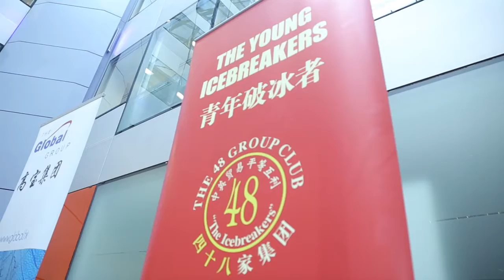The 48 Group Club Young Icebreakers 8th Anniversary Dinner